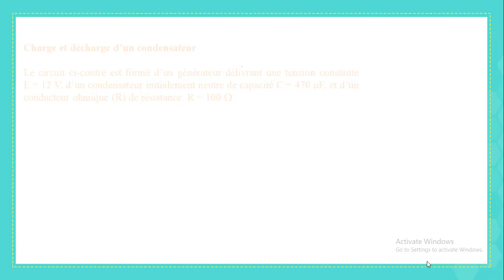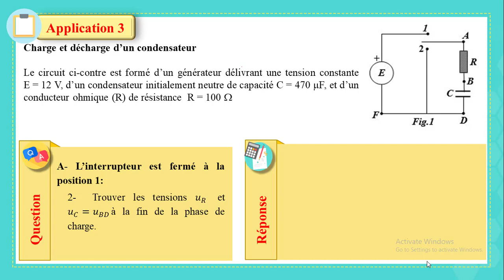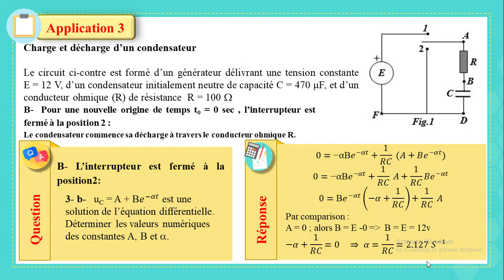G12 SV Ch 10 Video 3 Appl Fr 20 21